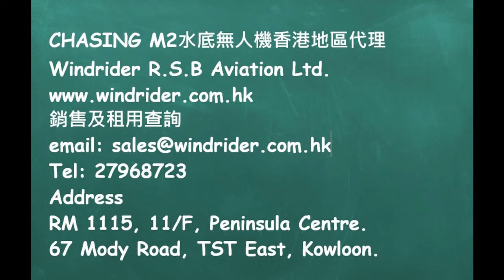好自私又毫無意義嘅破壞行為!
CHASING M2水底無人機香港獨家代理
Windrider R.S.B Aviation Ltd.

CHASING M2 ROV標準版價格HK$20,000(不含機械臂)
機械臂價格HK$4,000
可選購300wh大電池HK$4,500
便攜帶輪防水拖箱HK$3,500
以上全購特價HK$30,000(節省HK$2,000）
凡於五月份內購買M2即贈送橙色手動捲線器